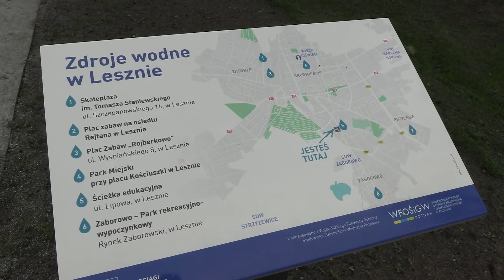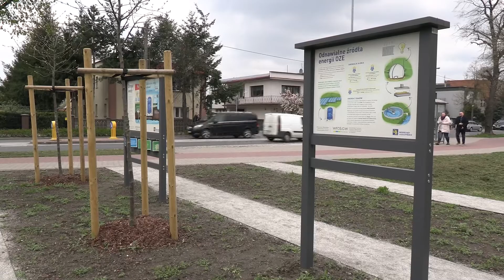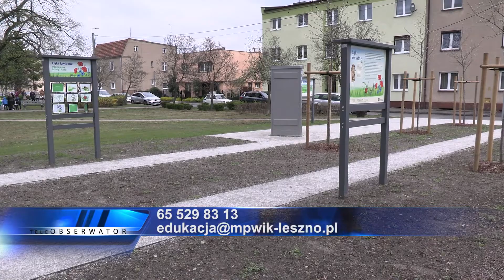Skwer oficjalnie otwarto